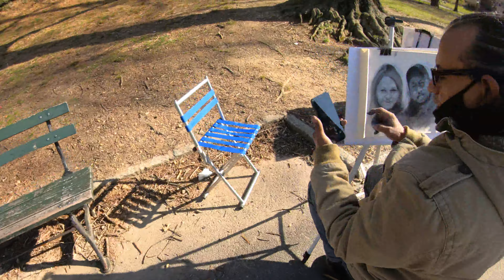Explorando El Parke Central de Nueva York!